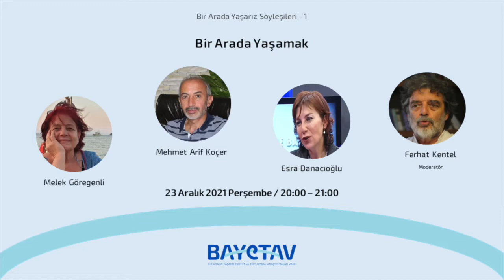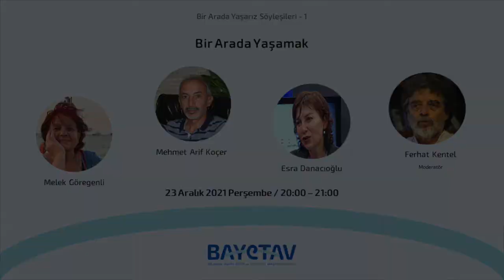Bir Arada Yaşarız Söyleşileri - 1: Bir Arada Yaşamak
BAYETAV olarak ilk kamusal etkinliğimizde “Bir arada yaşama” meselesine bir giriş yaptık. Ferhat Kentel’in moderatörlüğünde siyaset bilimci Esra Danacıoğlu, insan hakları savunucusu Mehmet Arif Koçer ve sosyal psikolog Melek Göregenli ile “bir arada yaşama”yı farklı açılardan ele aldık. Danacıoğlu, tarihi nasıl kurduğumuzun geleceğe doğru yaptığımız yolculuk için büyük önem taşıdığına değindikten sonra, İzmir ve çevresi özelinde yakın tarihte farklı etnik grupların nasıl bir arada yaşadığından örnekler vererek, aslında normal olanın “bir arada yaşamak” olduğunu anlattı. Koçer tekçi devlet anlayışının nasıl kâinatın çoğulluğuna karşı bir çelişki olduğunu, devletin kutsallığı yerine saygı ve tahammül temelinde yükselecek bir sivil devlet anlayışına ihtiyacımız olduğunu vurguladı. Göregenli ise “bir arada yaşama”nın içeriğinin nasıl zaman içinde değiştiğine ve “kiminle bir arada yaşamak istiyoruz?” gibi çok temel bir soruyla karşı karşıya olduğumuza işaret etti. Bir arada yaşamaya, esas olarak, çoklu kimlikleriyle yaşayan ve ayrımcılığa uğrayan aşağıdakilerin ihtiyacı olduğu, ancak bunların birbirine kırdırıldığı sınıflı bir toplumda öncelikle hiyerarşinin tepesindekilerin kendi statülerinden vazgeçmeleri gerektiğini anlattı.

Konuşmacılar Hakkında.

Melek Göregenli
Ege Üniversitesi Psikoloji Bölümü'nden Barış Bildirisi'ni imzaladığı gerekçesiyle KHK ile 2017'de uzaklaştırıldı. Sosyal psikoloji, siyaset psikolojisi, çevre psikolojisi alanlarında çalışmaktadır. İnsan hakları, muhafazakarlık, göç, ayrımcılık, toplumsal cinsiyet ve insan-mekan ilişkileri alanlarında ulusal ve uluslararası çok sayıda yayınlanmış araştırmaları ve sivil toplum alanında yaptığı çalışmalar vardır. Çalışmalarını bağımsız araştırmacı olarak sürdürmektedir.

Esra Danacıoğlu Tamur
Yıldız Teknik Üniversitesi İİBF Siyaset Bilimi ve Uluslararası İlişkiler Bölümünde öğretim üyesidir. Çalışma alanı modern Türkiye tarihi olan Danacıoğlu'nun Türkiye'de azınlıklar, sözlü tarih ve yerel tarihle ilgili makale ve kitapları bulunmaktadır.

Mehmet Arif Koçer
1965 Gaziantep doğumluyum. 1992 yılından beri İnsan Hakları alanında çalışıyorum. 1986 da 9 Eylül Hukuk Fakültesinden mezun oldum. 17 yıl serbest avukatlık yaptım. 2009 yılında Van Y.Y. Üniversitesi İlahiyat Fakültesinden "İslam'da kadına yönelik ayrımcılık yasağı" isimli tez ile yüksek lisans yaptım. 2017 yılından beri insan hakları alanında çalışan Hak İnisiyatifi Derneği Genel Başkanıyım. Evli ve dört çocuk babasıyım.

Ferhat Kentel (Moderatör)
Paris, Ecole des Hautes Etudes en Sciences Sociales (EHESS)’den sosyoloji doktora derecesini 1989'da aldı. Marmara Üniversitesi Fransızca Kamu Yönetimi Bölümü’nde, İstanbul Bilgi Üniversitesi Sosyoloji Bölümü’nde ve son olarak, kapatılan İstanbul Şehir Üniversitesi Sosyoloji Bölümü’nde öğretim üyesi olarak çalıştı. EHESS’de ve Université de Paris I’de çeşitli dönemlerde misafir öğretim üyesi ve araştırmacı olarak bulundu. Ortak çalışma ürünleri olan Euro-Türkler, milliyetçilik, Ermeniler ve kır mekanları üzerine araştırma kitapları yayınlandı. Türkiye’de ve yurtdışında çeşitli kitap ve dergilerde, gündelik hayat ve duygu sosyolojisi alanlarında, yeni sosyal hareketler, din, İslâmi hareketler, aydınlar, etnik cemaatler üzerine makaleleri yer aldı. Kuruluşundan bu yana, BAYETAV ekibi içinde yer alıyor.